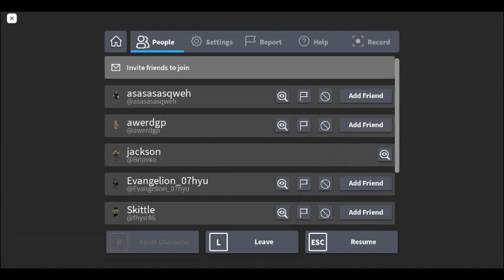jumping empire part 2